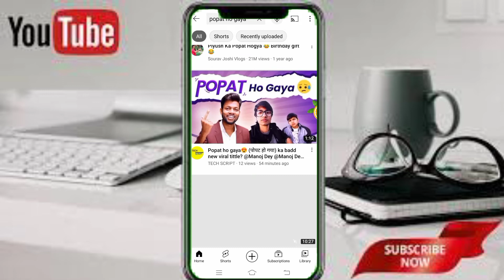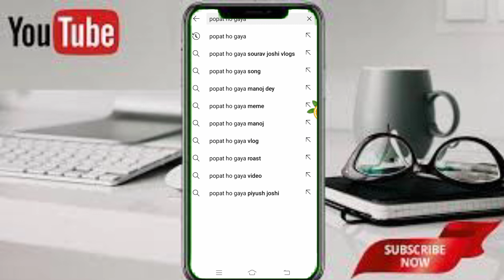Popat ho gaya || Manoj na popat bana daya || popat ho gaya Manoj Dey|| popat ho gaya video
मनोज भाई आपने सबका पोपट कर दिया || Popat Ho Gaya 😢 || @Manoj Dey  Popat Ho Gaya

नमस्कार दोस्तों आज का वीडियो आप सभी लोग के लिए काफी ज्यादा खास है क्योंकि दोस्तों आज के मैं इस वीडियो में आप लोग को बताने वाला हूं कि हाल-फिलहाल मनोज भाई अपने चैनल पर वीडियो अपलोड किया है पोपट हो गया इसी के बारे में
Hello friends, today's video is very special for all of you because friends, in today's video I am going to tell you that Manoj Bhai has uploaded a video on his channel recently.

🙏🙏नमस्कार दोस्तों,‌‌आपका बहुत बहुत स्वागत है हमारे चैनल,"MOBILE KNOWLED में, मैंने यह चैनल मेरे उन‌ सभी दोस्तों के लिए बनाया है जो टेक्नोलॉजी और यूट्यूब (Youtube) Tips और Trick के बारे में अपनी भाषा में जानना चाहते हैं|MOBILE KNOWLEDGE चैनल में आपको रोजाना एक नयी वीडियो मिलेगी जहां में कोशिश करूंगा की आपको मोबाइल‌‌ और कंप्यूटर की दुनिया के बारे में कुछ जरूरी बातें बताने की||please Subscribe Mobile knowledge, Thanks,जय हिन्द, जय भारत 🙏🙏 ❤️❤️

🔷Ma ya sab video ma use karta hu🔷

Your Questions ❓❓❓
1.mobile knowledge
2.popat ho gaya
3.popat ho gaya sourav joshi vlogs
4.popat ho gaya song
5.popat ho gaya manoj dey
6.popat ho gaya vlog
7.popat ho gaya roast
8.popat ho gaya meme
9.popat ho gaya video
10.popat ho gaya free fire
11.popat ho gaya manoj day